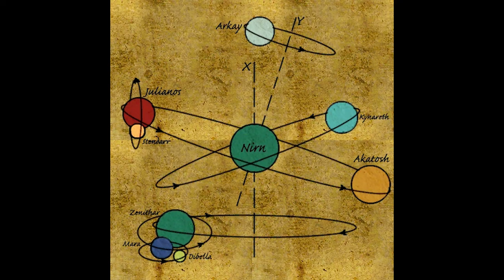"The Dark Brotherhood Sanctuary"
I search for and find the abandoned house in Cheydinhal, where apparently the Dark Brotherhood Sanctuary is kept. After speaking to everyone there, I am sent out on a mission, my first real one, after the test from Lucien Lachance.